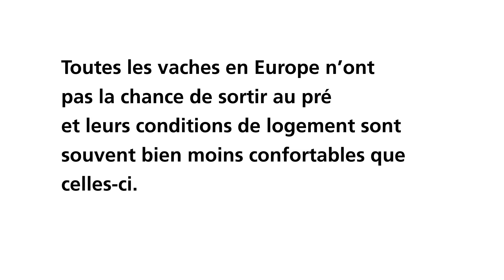Les vaches retournent au pâturage !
CIWF est allé rendre visite à un troupeau de vaches, dans leur logement d'hiver respectueux de leur bien-être, avant qu'elles ne retournent au pâturage. Mais toutes les vaches ne sont pas logées à la même enseigne et ne bénéficient pas de si bonnes conditions en bâtiment. Pour que les vaches européennes puissent bénéficier de conditions similaires à celles-ci, regardez la vidéo, et signez la pétition pour demander une Directive européenne protégeant les vaches laitières